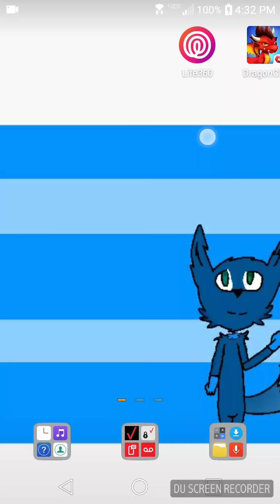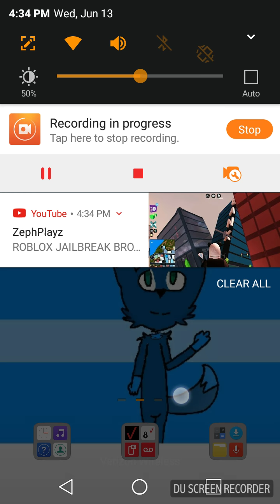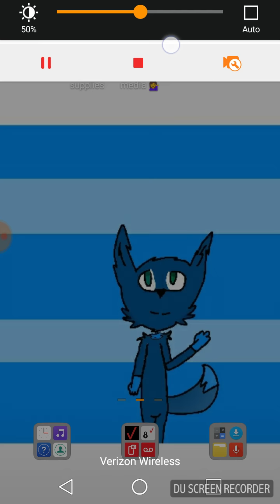...I'm making a collab with 10 parts